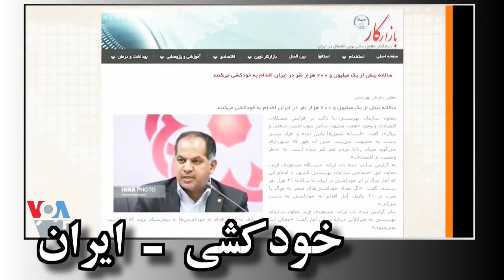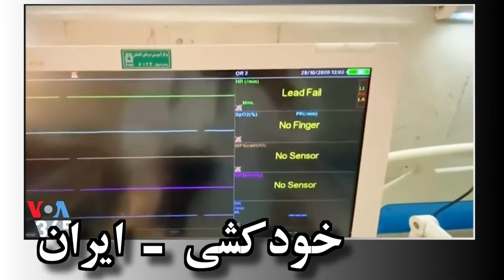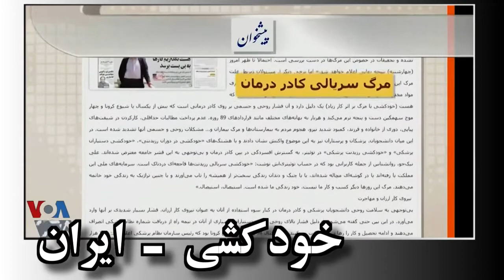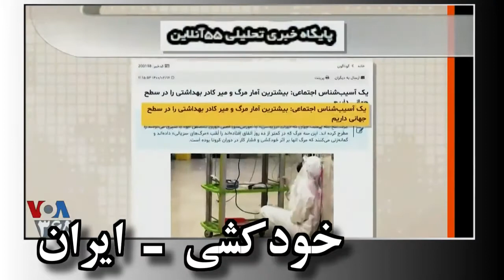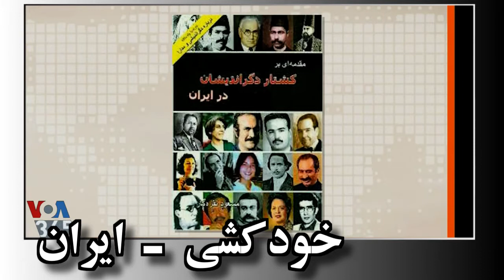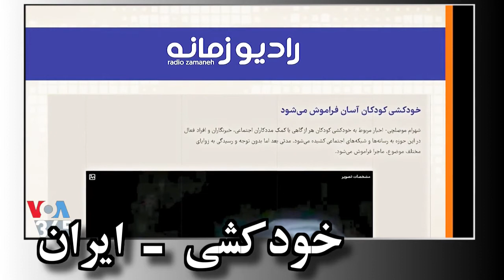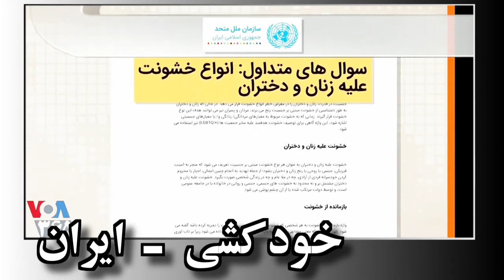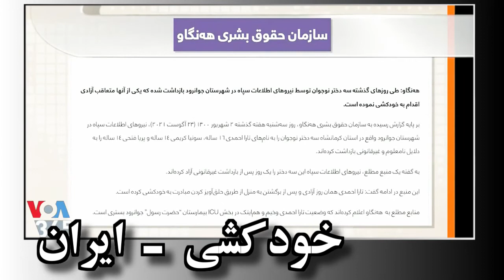دکتر مسعود نقره کار « آمار خودکشی ـ ایران » ـ مهدی فلاحتی ـ صدای آمریکا ؛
VOA, LAST PAGE, DR. MASSOUD NOGHREKAR, MEHDI FALAHATI, SUICIDE CASES IN IRAN, 04 SEP. 2021 ,